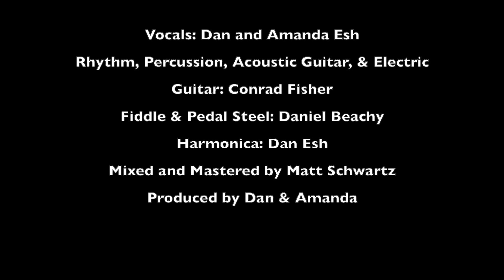"Our Savior's Love", Gospel Music Video by Dan & Amanda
Dan & Amanda  ISRC usmh92331527

Our Savior's Love

1.Have you ever stopped to think about our Savior's Love
Just how much He cares for every one of us
He experienced the worst; He suffered sure enough
He proved His love so He could win our trust.

Chorus:
He carried our sins to relieve us of the burden
He was forsaken of God so we would never have to be
He died an awful death- one that we cannot imagine
Then He rose again to life so we can live eternally.

2.Do you know our Savior's love? Has He freed you from your sin
Do you understand the things that He can do
We could never pay Him back, but we can give our lives to Him
And receive the gift He's promised me and you!

Outro:
Yes, He rose again to life so we can live eternally!

~Written by Amanda Esh